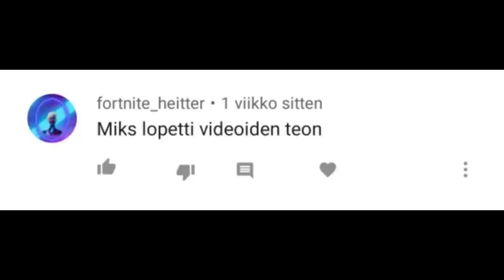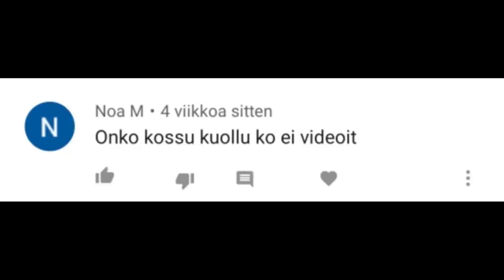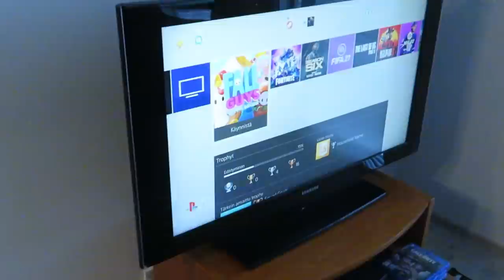OLEN PALANNUT! + ASUNNON ESITTELY!!!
Support A Creator Koodi: KOSSU_007